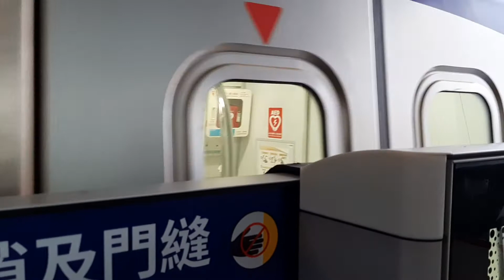桃園捷運長庚醫院站 1000型普通車進站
Do not leave pornographic links in the comment area below, otherwise your account will be reported to Google